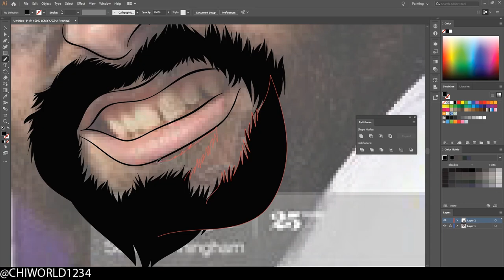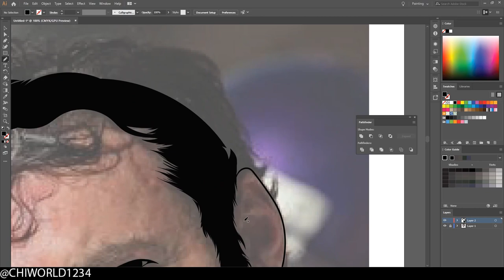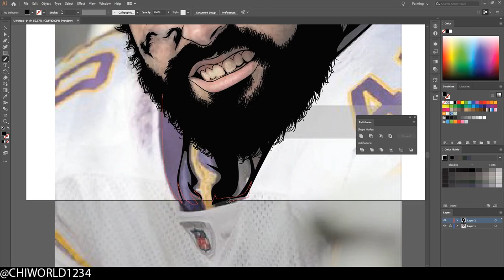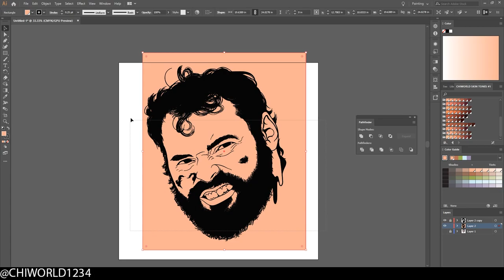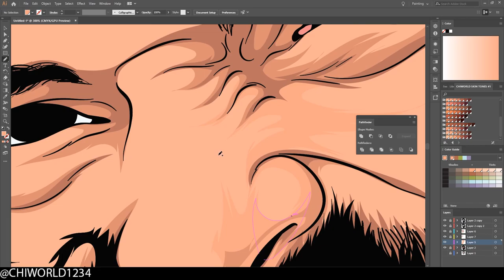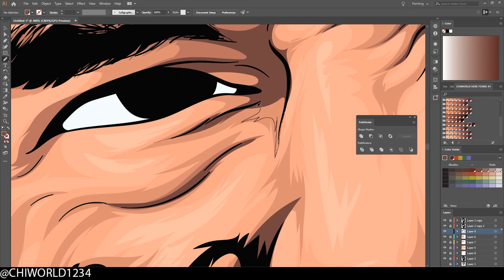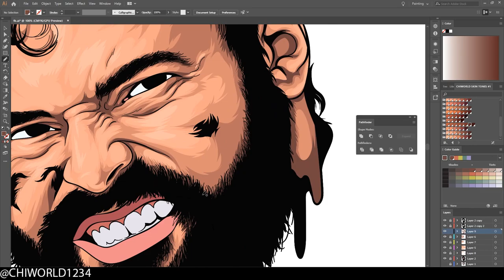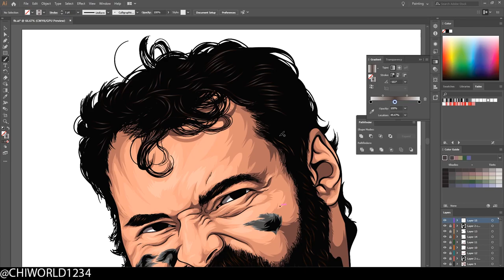Adobe Illustrator - Speed Art Process